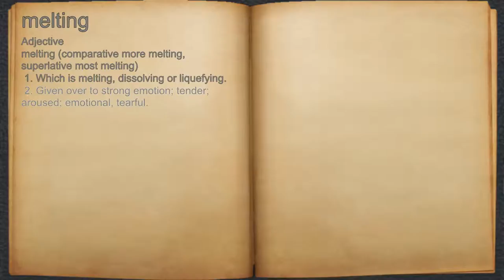What does melting mean?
A spoken definition of melting.

Intro Sound:
Typewriter - Tamskp